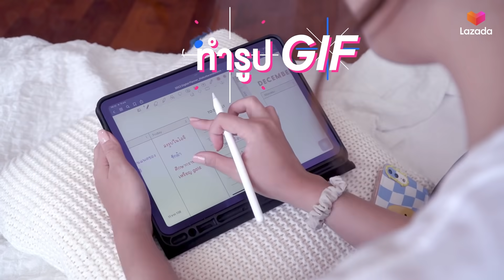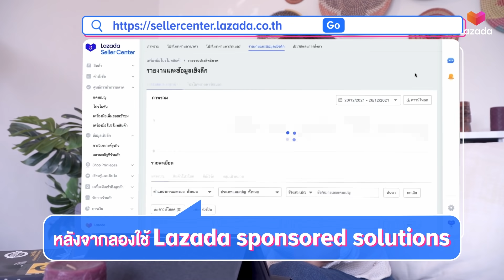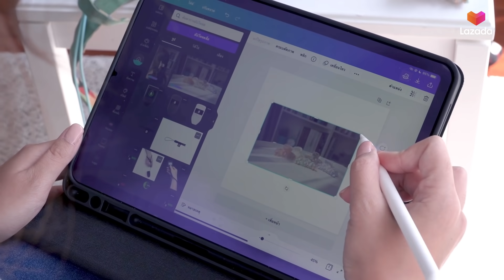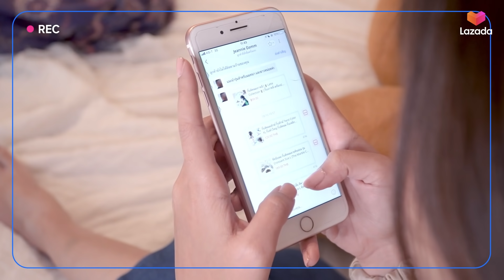Vlog 1 Day with Seller ตามติดชีวิต 1 วันกับแม่ค้าออนไลน์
เคยสงสัยกันไหมว่า ใน 1 วันคนเป็นแม่ค้าออนไลน์ต้องทำอะไรกันบ้าง? วันนี้ คุณจี๋ Lazada Ambassador 2021 จะพาทุกคนไปดูว่าใน 1 วัน แม่ค้าออนไลน์ต้องทำอะไรกันบ้าง

ขายสินค้ากับลาซาด้า สมัครเลย !
ติดตามข่าวติดตามข่าวสารต่างๆจากเราได้ที่
📌 LINE Official : @lazadahappyselling